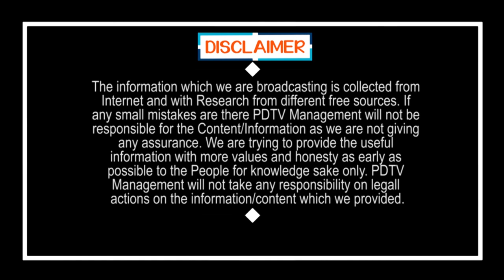Big Breaking | చంద్రబాబుకి కోలుకోలేని దెబ్బ |Padal Aruna |Former Minister Good Bye to TDP |PDTV News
చంద్రబాబుకి కోలుకోలేని దెబ్బ